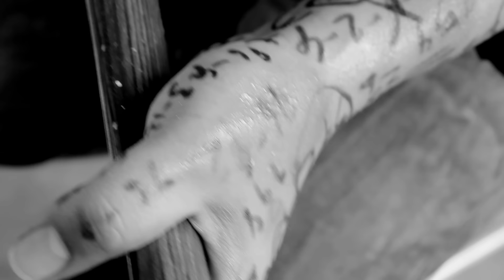ม้าสีหมอก - เตเต (tete) (Official MV from Stay Young Music)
ม้าสีหมอก - เตเต (tete)

*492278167 (นาทีละ 5 บาท ทุกเครือข่าย)

Producer : กิตติ กาญจนฉายา / เตชะ ตุงคะเตชะ
Music & Lyrics : เตชะ ตุงคะเตชะ
Arrangement : เตชะ ตุงคะเตชะ / ธิติวัฒน์ รองทอง
Guitars : ธิติวัฒน์ รองทอง
Bass : ธิติวัฒน์ รองทอง
Drum Programming : ธิติวัฒน์ รองทอง
String Arrangement : ธิติวัฒน์ รองทอง
Chorus  : เตชะ ตุงคะเตชะ / ธิติวัฒน์ รองทอง
Sound Design : ธิติวัฒน์ รองทอง
Engineer : ต้อม @ Music in Park Record
Mixed down : ธิติวัฒน์ รองทอง
Mastering : ธิติวัฒน์ รองทอง

Music Video Story  : เตชะ ตุงคะเตชะ
Music Video Edited : เตชะ ตุงคะเตชะ
Music Video Directed by ถนอม สีหานาม

ม้าสีหมอก
คำร้อง / ทำนอง เตชะ ตุงคะเตชะ

ยังรำพึงรำพันฝันให้เป็นเรื่องจริง ยังรอคอยบางสิ่งหวังให้เป็นอย่างใจ
ภาวนาทุกคืนแล้วมันจะได้ไหม เดินตามคำทำนายฉันคิดว่าคงได้ดี

ยังคงคอยคอยคอย คอยให้ถึงวันนั้น ชีวิตที่ฉันใฝ่ฝันนั้นมันคงง่ายดาย
คิดทึกทักแล้วยิ้มพริ้มไปไหนต่อไหน ยังละเมอต่อไป ฉันคิดว่าคงไม่นาน

ผ่านกันไปกี่วันแล้ววันเล่า เผาผลาญวันเวลา เฝ้ารอคอยให้โชคชะตา หันมากอดฉัน

สักวันจะรวยรวยรวย เป็นเศรษฐียิ่งใหญ่ ที่ใครๆ นั้นเฝ้าใฝ่และฝัน ฉันจะรวย มันคงมีซักวัน  เป็นของฉัน รางวัลที่ปรารถนา
ให้ได้รวย เป็นเศรษฐียิ่งใหญ่ ที่ใครๆ นั้นเฝ้าใฝ่และฝัน   ฉันจะรวย มันคงมีซักวัน เป็นของฉัน รางวัลที่ปรารถนา

ยังคงคอยคอยคอย ไม่ทำอะไรทั้งนั้น ชีวิตที่ฉันใฝ่ฝันเพียงหวังกับคำเสี่ยงทาย
ลุ้นทางลัดตรงนี้ แม้ไม่เห็นจุดหมาย ลวงตัวเองเอาไว้ สักวันฉันคงโชคดี

ชีวิตมั่งมีมากมาย อยากจะรวยล้นฟ้า แต่สุดท้ายไม่เคยได้มา ฟ้าไม่เห็นใจ
เท่านี้มันยังไม่พอ อยากขออีกหน่อยได้ไหม จะต้องหลงงมงายต่อไป ฉันคง. ไม่แคร์

หรือจะซวย  รวยหนี้สินก้อนใหญ่ ที่ใครๆ ไม่เคยใฝ่และฝัน  ว่าจะซวย  ทำลายทุกคืนวัน โอ้สวรรค์ ฉันไม่ได้ปรารถนา
ให้มันซวย   รวยหนี้สินก้อนใหญ่ ที่ใครๆ ไม่เคยใฝ่และฝัน  ว่าจะซวย ทำลายทุกคืนวัน โอ้สวรรค์ ฉันไม่ได้ปรารถนา

รวยรวยรวย. หรือจะซวยซวยซวย
รวยรวยรวย. หรือว่าจะซวยซวยซวย